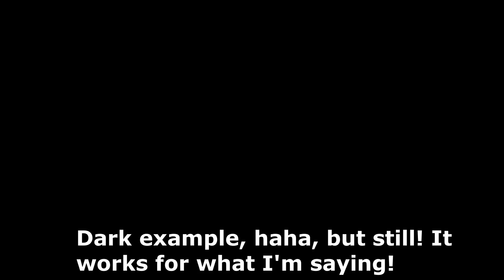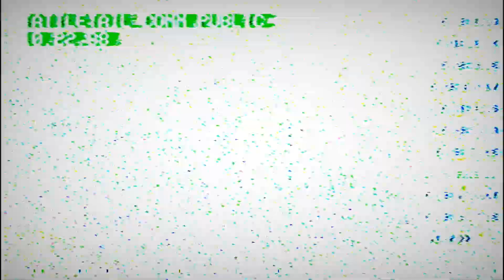(CHRISTMAS SPECIAL!!!) Tattletail Full Game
the december 24th level is harder than elden ring, no cap